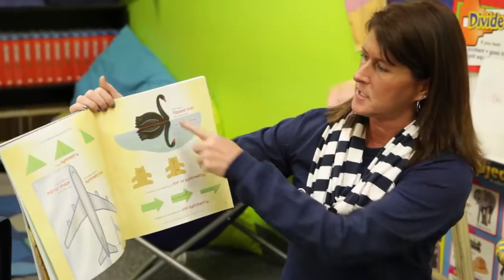50 for 50 Foundation Grant Recipients Mrs Myers at Hubbard